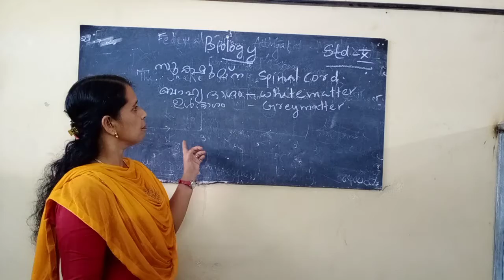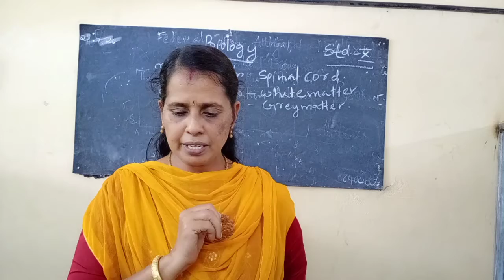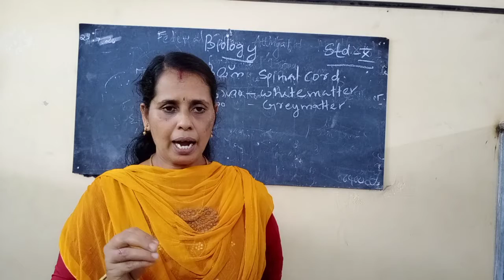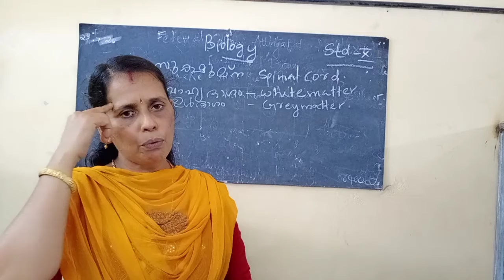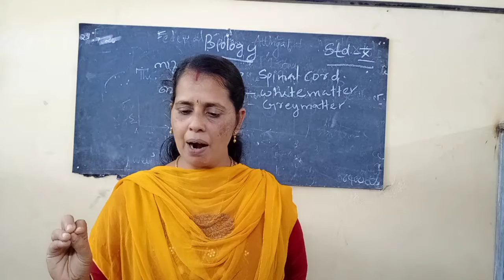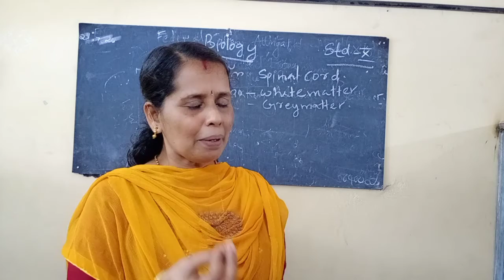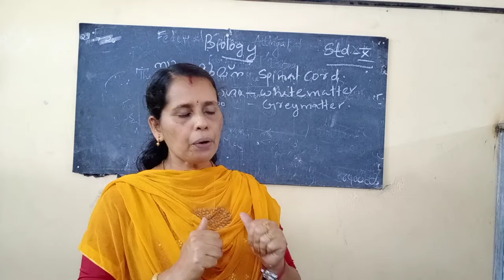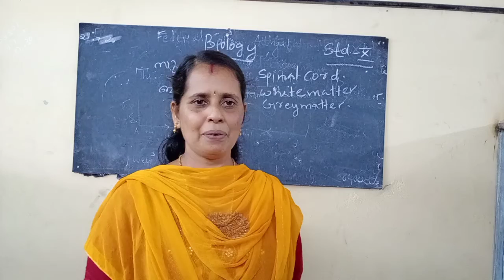Federal College Attingal